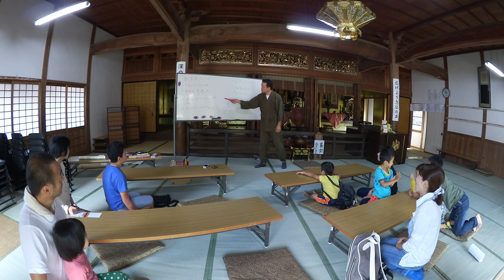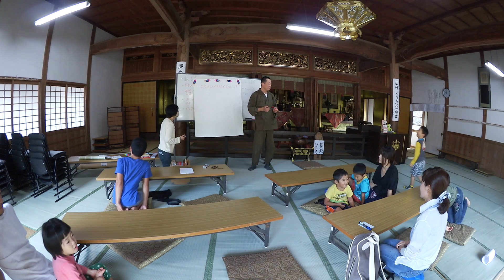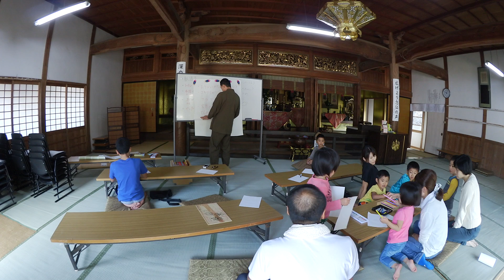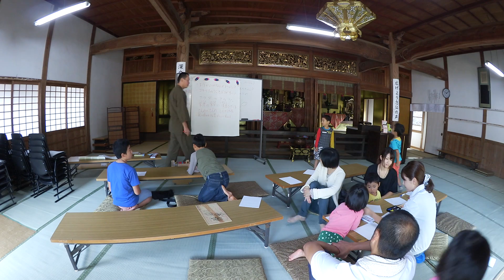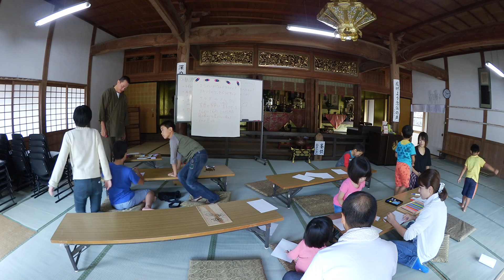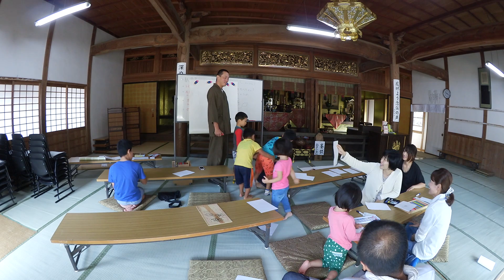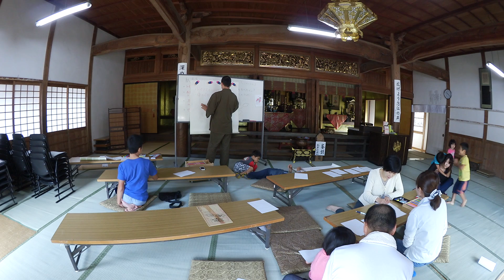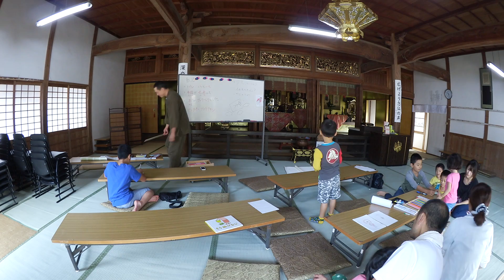20160924寺子屋in浄善寺ことばあそび